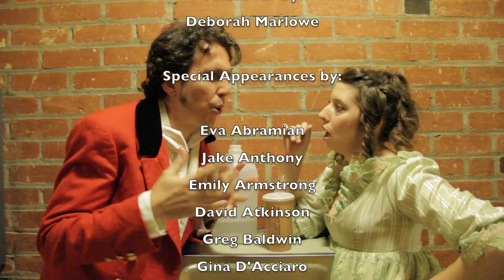The Fur Is Gone S3/E1: LOVE IS IN THE AIR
The backstage web series that brought you the farce-behind-the-farce of LEND ME A TENOR at Actors Co-op Theatre Company and the murder mystery-behind-the-murder mystery of THE MYSTERY OF EDWIN DROOD, now brings you the romcom-behind-the-romcom of PRIDE AND PREJUDICE! In this first episode, Selah turns into a producer and Greyson and Paul battle their chemistry on and off the stage, while others fight for their true loves.

Starring

Nicholas Acciani
Ivy Beech
Lori Berg
Adam Burch
Rita Cannon
Greyson Chadwick
Emily Combe
Tim Beeckman Davis
Francesca Fromang
Jorie Janeway
Linda Kerns
Christine Krebsbach
Bruce Ladd
James Liebman
Deborah Marlowe
Brandon Parrish
Paul Turbiak
Catherine Urbanek
Selah Victor

Voiceover By:
Deborah Marlowe

Special Appearances by:

Eva Abramian
Jake Anthony
Emily Armstrong
David Atkinson
Greg Baldwin
Gina D'Acciaro
Conor E.K. Dagenfield
Tim Hodgin
Clarke Kohler
Craig McEldowney
Lucas Moore
Michelle Parrish
Jonathan Sims
Lydia Soto
Lauren Thompson
Phil Tyler
Stephen Van Dorn
Peter Allen Vogt
Isaac Wade
Kimi Walker

Costumes By:
Vicki Conrad and Jeffrey Simpson

Original Concept By:
Selah Victor and Gina D'Acciaro

Executive Producer:
Selah Victor

Co-Producer:
Catherine Urbanek

Directed/Edited By:
Selah Victor

Special Thanks:
Actors Co-op Theatre Company and
First Presbyterian Church of Hollywood